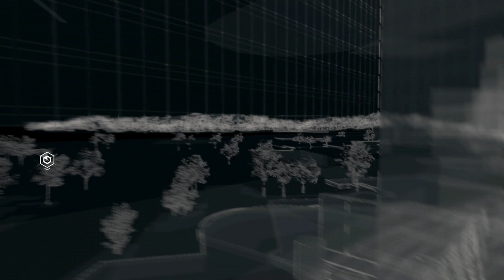Watch Dogs Gameplay [Xbox One] #42 - Trotzdem verlierst du manchmal | Let's Play [1080p|Blind]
Watch Dogs Xbox One Gameplay [1080p|Blind] Let's Play

Ihr wollt mehr erfahren und immer auf dem laufenden bleiben?

›› Watch Dogs ‹‹
Action-Adventure von Ubisoft
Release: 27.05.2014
Erschienen für Playstation 3, Xbox360, PC, Playstation 4, Xbox One, PC

In Watch_Dogs heißt dieses System Central Operating System (ctOS). Es kontrolliert den Großteil der Technologie der Stadt und verfügt über wichtige Informationen über jeden Einwohner.
Der Spieler schlüpft in die Rolle von Aiden Pearce, einem brillanten Hacker und ehemaligen Verbrecher, dessen kriminelle Vergangenheit zu einer gewaltsamen Familientragödie geführt hat. Auf der Jagd nach denen, die seiner Familie Leid zugefügt haben, kann Aiden alles überwachen und manipulieren, was ihn umgibt und mit dem städtischen Netzwerk verbunden ist. Er kann sich in städtische Überwachungskameras einklinken oder persönliche Informationen herunterladen, um eine Zielperson zu lokalisieren. Darüber hinaus hat er die Möglichkeit, gezielt Systeme wie beispielsweise das Ampel- oder öffentliche Transportsystem zu manipulieren, um seine Gegner aufzuhalten und einiges mehr...
Die Stadt Chicago wird so zur ultimativen Waffe und zum Instrument Aidens Rache!

MEIN EQUIPMENT

► Gunnar-Optics (für lange Sessions. Erhört den Kontrast und schützt deine Augen)
► G-Fuel Energy (gibt dir nicht nur Energie, sondern erhört auch dein Konzentrationsvermögen)